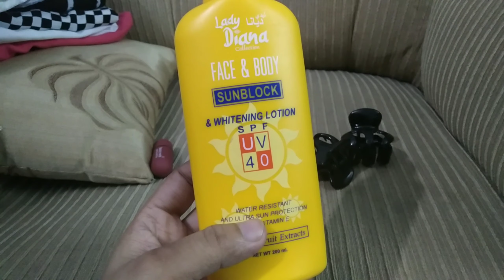Shopping vlog.৬ মাস পর বাসার বাইরে বের হলাম আর কিছু কেনাকাটা করলাম।